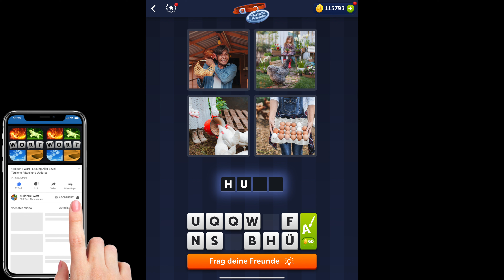4 Bilder 1 Wort - Tierische Freunde - 06.02.2022 - Lösung Tägliches Rätsel - Februar 2022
4 Bilder 1 Wort Lösung Tägliches Rätsel + Tägliches Bonus Rätsel Tierische Freunde Februar 2022